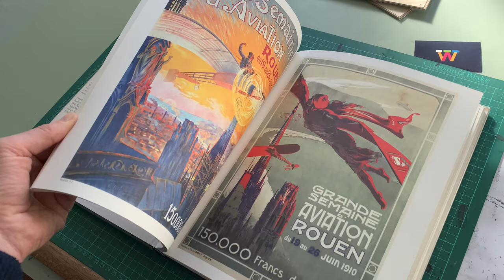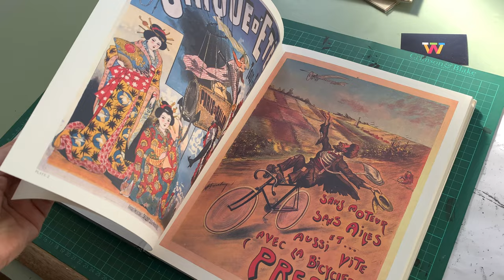Looping the Loop: Posters of Flight (Flick Through / ASMR)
Available to Buy

Looping the Loop tells of the passion for flight with an array of 102 rare posters spanning the years of Early Flight, World War I, The Golden Age of Aviation, and World War II. Originally published in Fall 2000 in conjunction with the Smithsonian Institution Traveling Exhibition Service companion exhibition, these vibrant, colorful, hallmark designs each on their own full page, provide an artistic and historical retrospective. The late Ambassador Henry Serrano Villard (1900û1996), a statesman, philanthropist, and scholar, is considered to have been one of the world's leading authorities on early aviation. The book is based largely on Mr. Villard's never-before-published personal accounts from attending worldly early aviation events. Through his eloquent, graceful writing, he leaves a legacy of love and understanding of man and flight. 102 full-color illustrations with accompanying historical text.